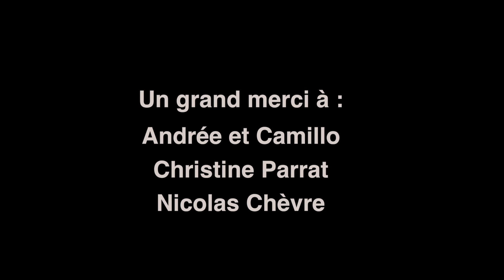Chemin de croix de Camillo